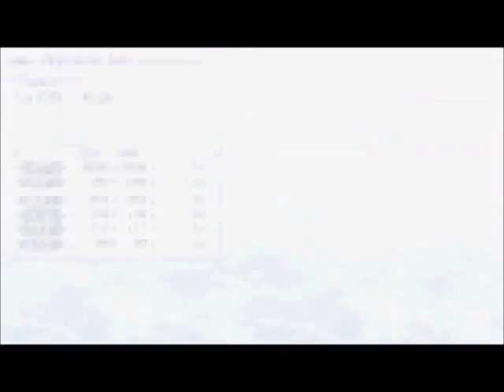Dissidia 012 Misc Model Swap Replays 235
Models by Maknollram & osdanova
Yoruichi (Prishe) vs Blair (Kuja)